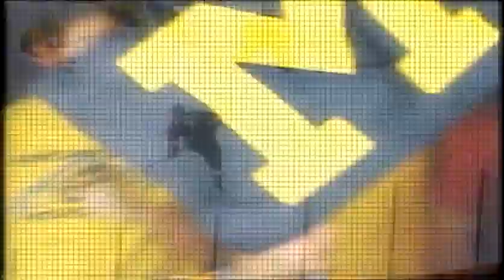3-22-13 Michigan vs Miami Highlights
Michigan defeats first-place Miami and moves on to meet Notre Dame in the last ever CCHA Mason Cup Championship game.